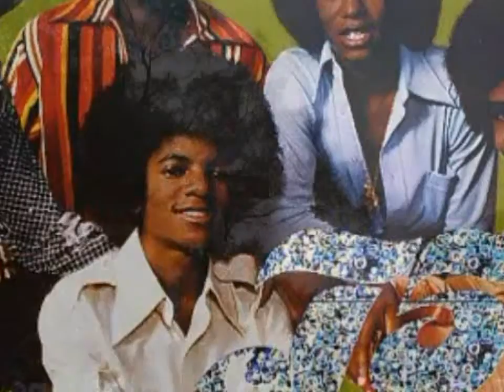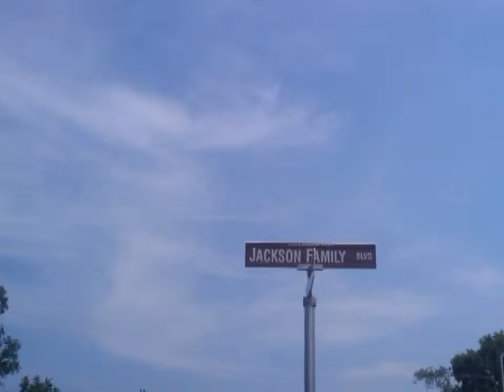Michael Jackson Slideshow Tribute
Pictures of the Jackson Home in Gary Indiana and Michael.